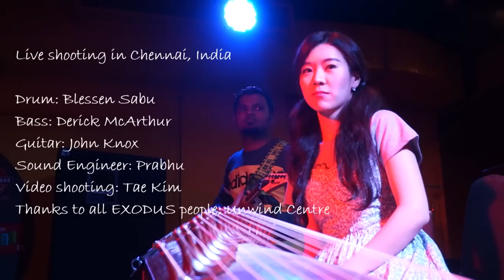Live performance in Chennai, India 'Vivid Saetaryung' by Luna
Address for Fan gift:
Luna Lee
Carrollton TX
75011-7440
USA

Send Luna to her SXSW showcase!

Upcoming show(2017):
Global Isai Festival in India